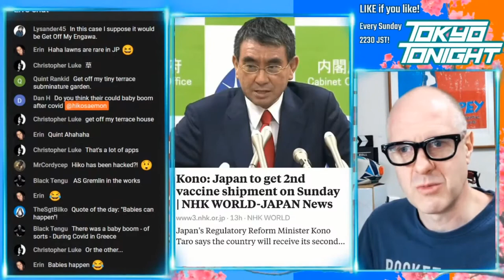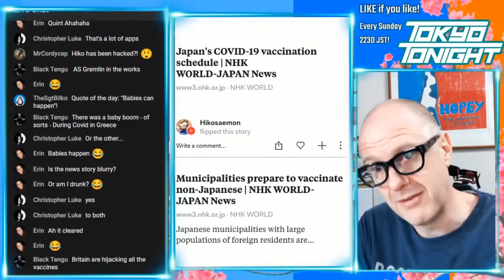Tokyo Tonight! Second batch of COVID-19 vaccines arrives in Japan